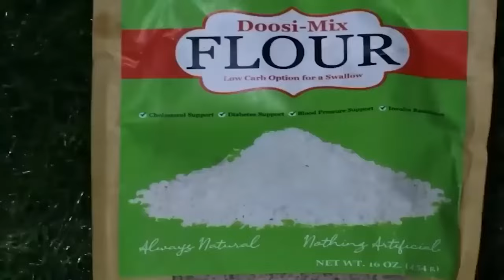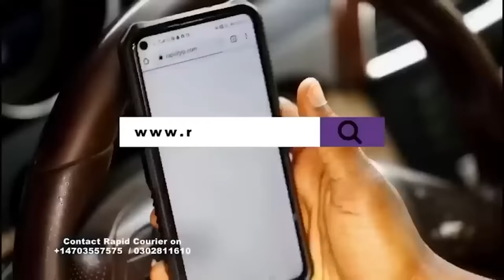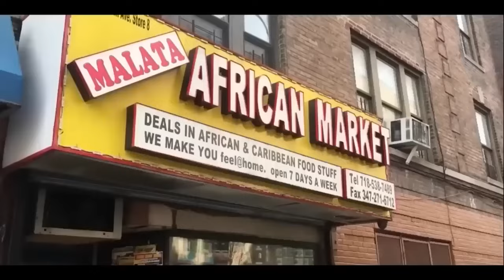KWADWO NKANSAH (a.k.a Liwin) BREAK SILENCE ON MR IBU DEATH ON KOFI ADOMA SHOW